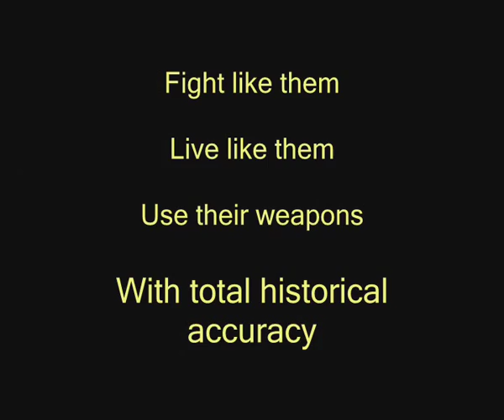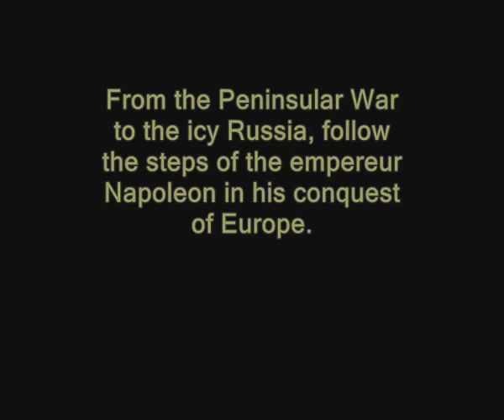Napoleonic Wars Reenactment - Recreación Histórica Napoleónica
Napoleonic Wars Reenactment in Europe. Promotional video.